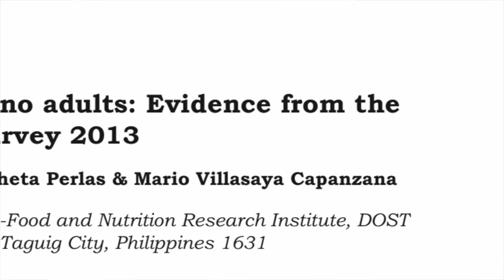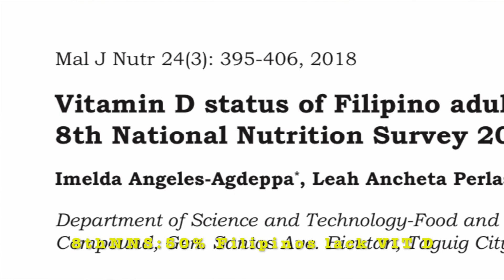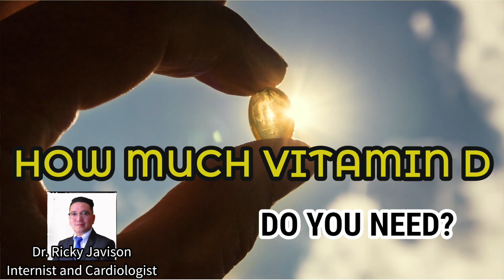50% of FILIPINOS KULANG sa VIT D?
This video is about the importance of vit d in our health and metabolism
Vit D can boost our immune system and help to prevent respiratory infections like COVID